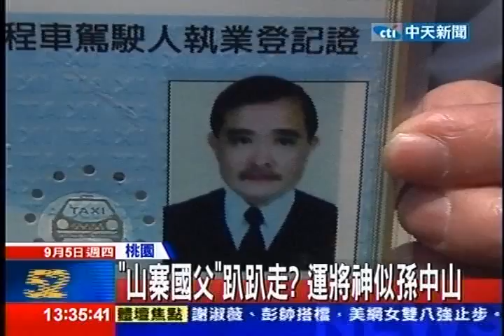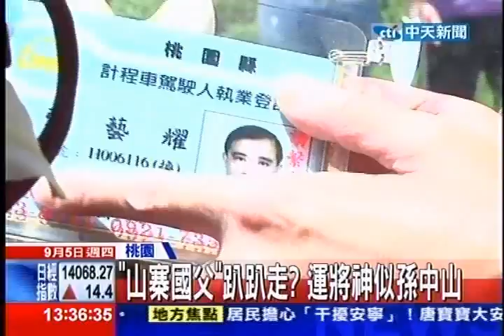中天新聞》「山寨國父」趴趴走？運將神似孫中山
內容轉載自《中時電子報》：

中天新聞》桃園有一位計程車司機梳著西裝頭髮型，加上招牌的小鬍子簡直就是國父孫中山的翻版，陸客、台灣乘客都要求跟他合照。